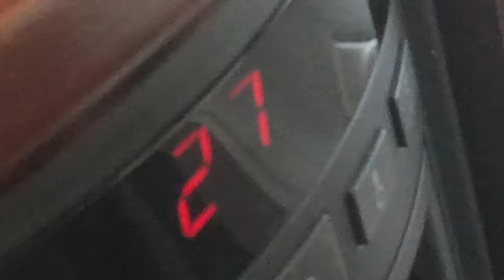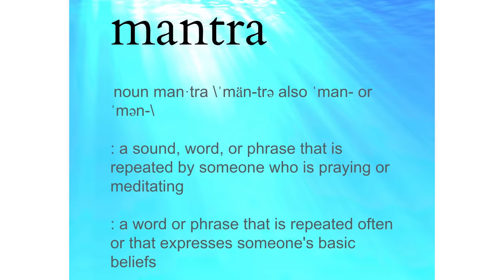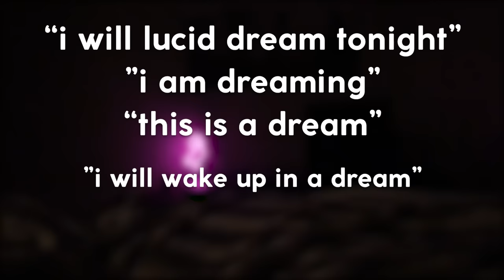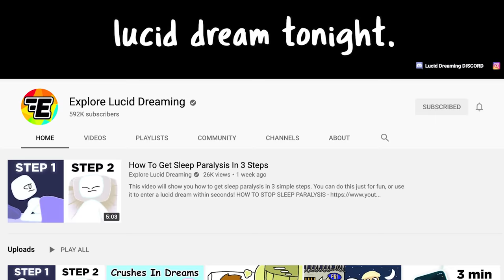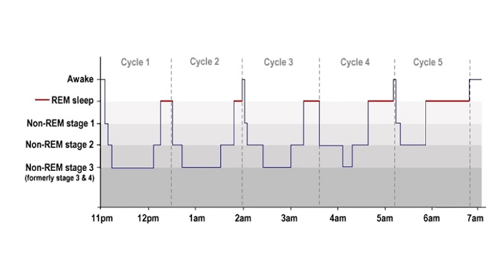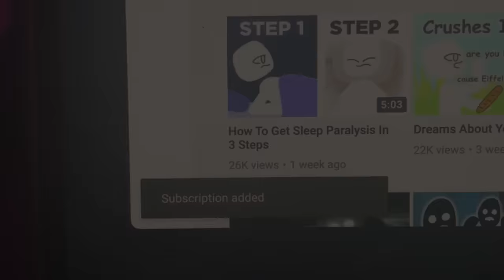How To Lucid Dream Tonight In 3 Steps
I will show you how to lucid dream in 3 easy steps using the MILD technique. Even if you're a beginner, you can try this tonight and have a good chance of it working!

follow me or i'll punch you